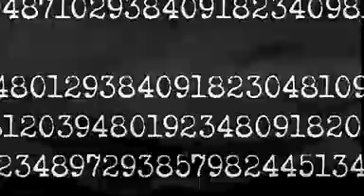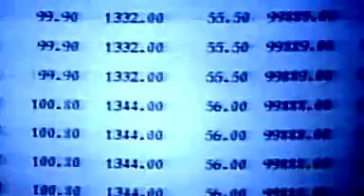american head charge- just so you know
kind of says istelf really here is the video